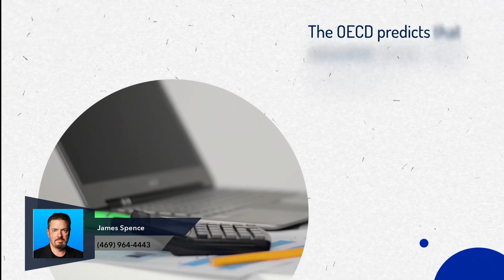The World Will Avoid a Recession in 2023